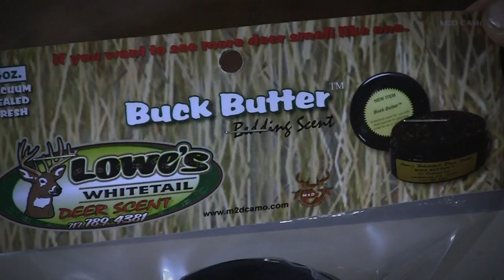Deer Hunting Ohio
World Went Dark Outdoors Season 2 Episode  12 Deer Hunting Ohio